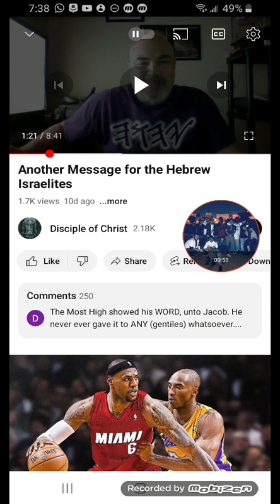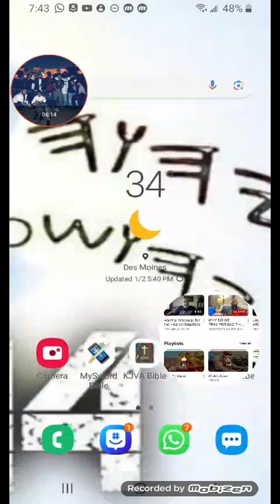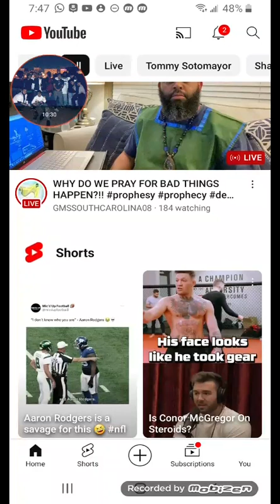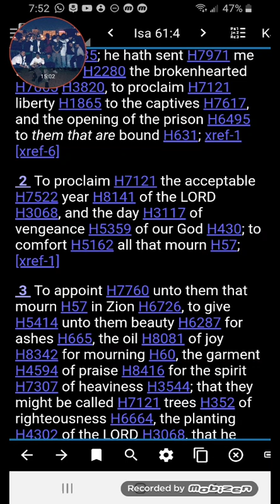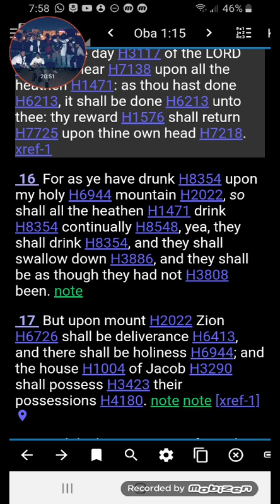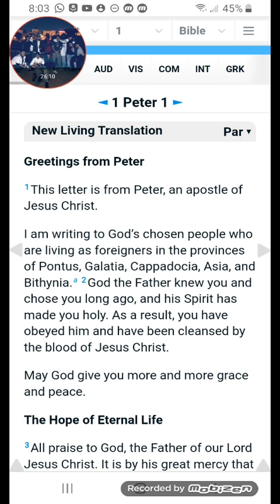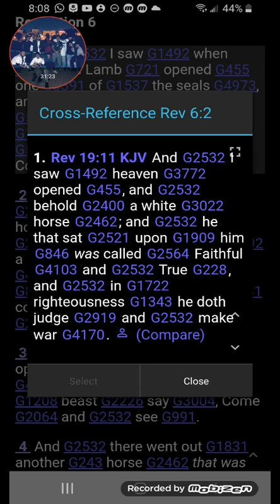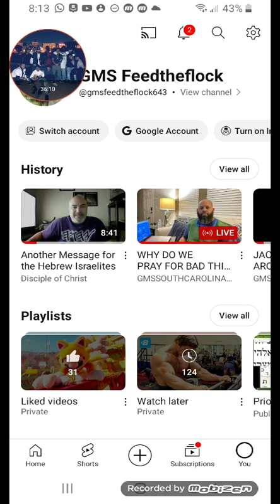It's Over For You Christus Followers!!!